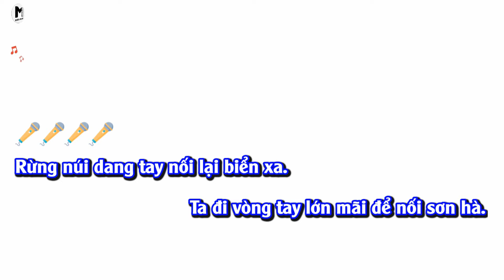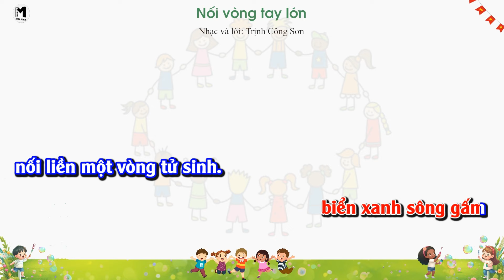CHỦ ĐỀ 1: NỐI VÒNG TAY LỚN (KARAOKE) - ÂM NHẠC LỚP 9 - KẾT NỐI TRI THỨC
►BÀI HÁT: NỐI VÒNG TAY LỚN
►Nhạc và lời: Trịnh Công Sơn
►Lời ca:
Rừng núi dang tay nối lại biển xa.
Ta đi vòng tay lớn mãi để nối sơn hà.
Mặt đất bao la anh em ta về gặp nhau
mừng như bão cát quay cuồng trời rộng,
bàn tay ta nắm nối tròn một vòng Việt Nam
Cờ nối gió đêm vui nối ngày,
Dòng máu nối con tim đồng loài,
Dựng tình người trong ngày mới.
Thành phố nối thôn xa vời vợi,
Người chết nối linh thiêng vào đời,
Và nụ cười nối trên môi.
Từ Bắc vô Nam nối liền nắm tay.
Ta đi từ đồng hoang vu vượt hết núi đồi.
Vượt thác cheo leo tay ta vượt đèo,
từ quê nghèo lên phố lớn
nắm tay nối liền biển xanh sông gấm
nối liền một vòng tử sinh.